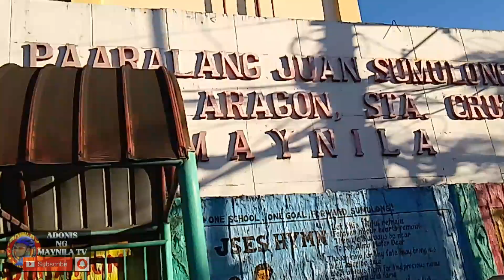BIKE PATROL PARA SA MGA CHRISTMAS SHOPPERS, DECEMBER 12, 2023